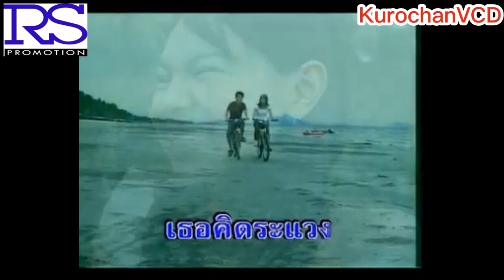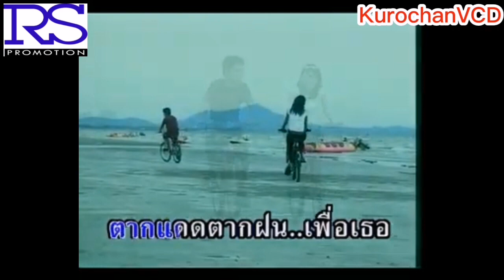ขี้เหร่ก็รัก - สันติ ดวง​สว่าง (KARAOKE) ตัดเสียงร้อง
คำขอโดย @somchaiklinklan3426
คำร้อง/ทำนอง ไพบูลย์ บุตร​ขัน
เรียบเรียง เรือง​ยศ พิมพ์ทอง